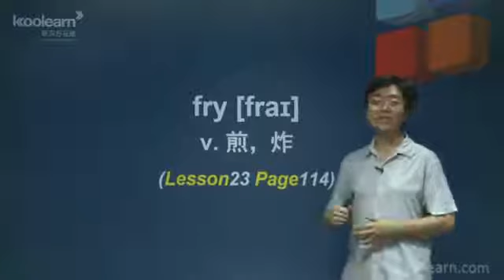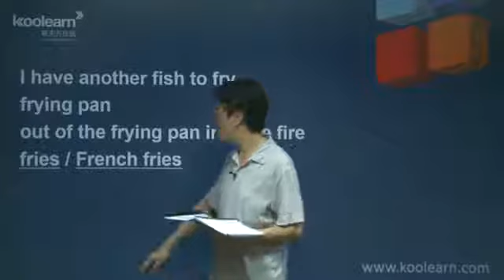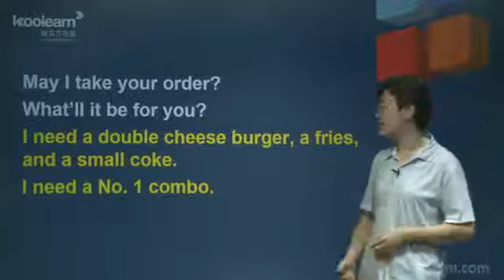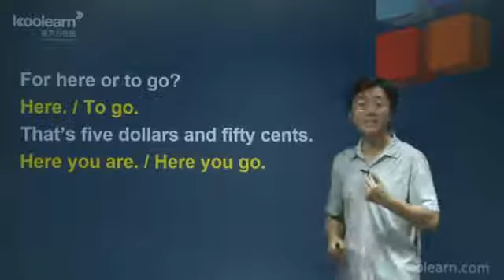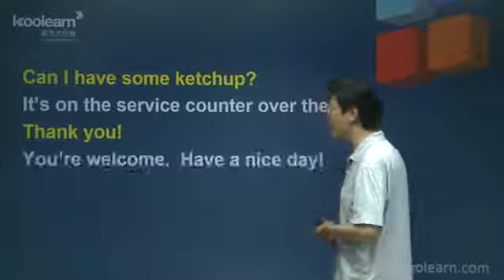2014 nec3 chbl zdc 100